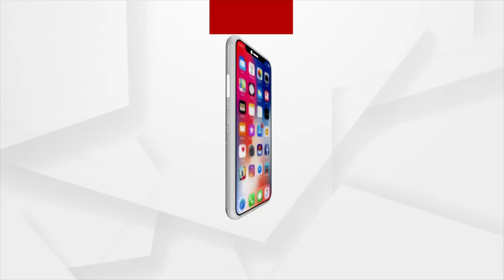ଭିତରଛ ମହାପାତ୍ରଙ୍କ ଦ୍ୱାରା ସିଂହଦ୍ୱାର ଫିଟା ସମ୍ପନ୍ନ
ଭକ୍ତ ଶ୍ରଦ୍ଧାଳୁଙ୍କ ଅପେକ୍ଷାର ହେଲା ଅନ୍ତ । ଭିତରଛ ମହାପାତ୍ରଙ୍କ ଦ୍ୱାରା ସିଂହଦ୍ୱାର ଫିଟା ସମ୍ପନ୍ନ ।